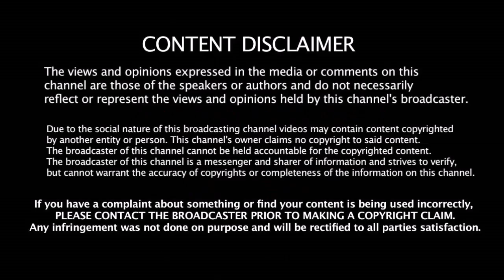2020 IPL - ஏலத்தில் இருந்து நீக்கப்பட்ட 4 முக்கிய அதிரடி வீரர்கள் - இனிமேல் விளையாட முடியாது ??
2020 IPL - ஏலத்தில் இருந்து நீக்கப்பட்ட 4 முக்கிய அதிரடி வீரர்கள் - இனிமேல் விளையாட முடியாது ??